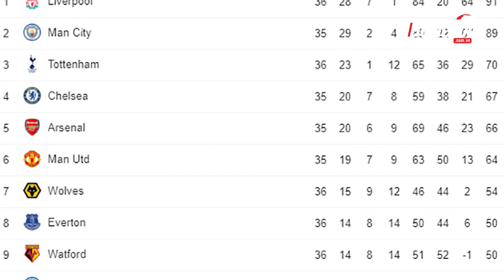Ed Woodward tiến hành cải tổ, ai sẽ cuốn gói khỏi Man United?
PCT Ed Woodward vừa qua đã lên tiếng chia sẻ về cuộc tái thiết đội hình của Manchester United trong mùa Hè. Dĩ nhiên, sẽ có không ít cái tên phải chia tay đội bóng.